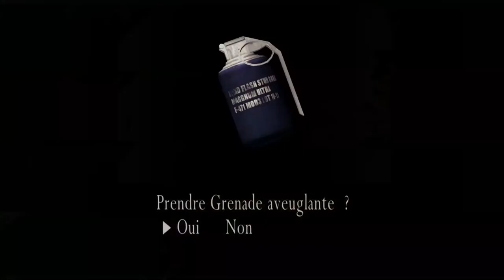Resident Evil 4 VOSTFR - 21 : J'adore les grand mous (JEU COMPLET)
- Micro cravatte